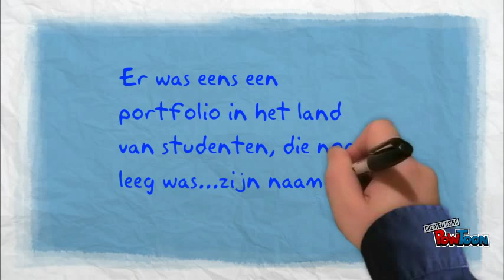Porti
Portfolio-- Created using PowToon -- Free sign up -- Create animated videos and animated presentations for free.  PowToon is a free tool that allows you to develop cool animated clips and animated presentations for your website, office meeting, sales pitch, nonprofit fundraiser, product launch, video resume, or anything else you could use an animated explainer video. PowToon's animation templates help you create animated presentations and animated explainer videos from scratch.  Anyone can produce awesome animations quickly with PowToon, without the cost or hassle other professional animation services require.